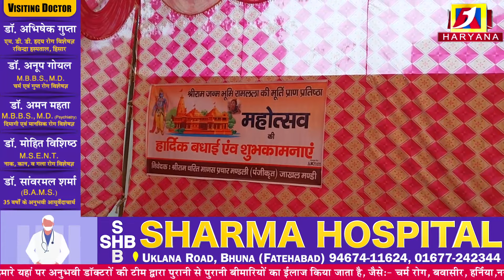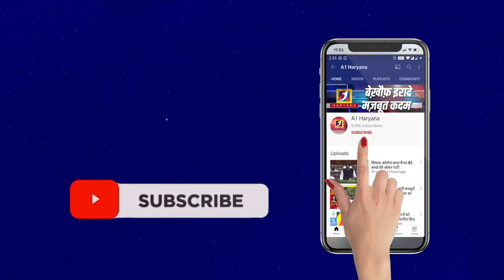जगह जगह लगाए गए लंगर जय श्री राम के नारो के साथ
a1haryana jakhal जगह जगह लगाए गए लंगर जय श्री राम के नारो के साथ